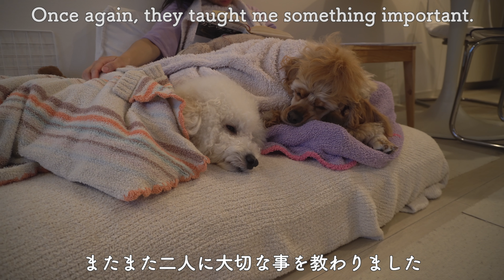先住犬の愛と勇気と感動の物語【 American Cocker Spaniel &Toy Poodle】English translation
アメコカぽーは兎に角ぬいぐるみが大好きです。お散歩にもトイレにも何処にでも持っていこうとします。勿論寝る時も一緒。

そんなぽーが大切にしているぬいぐるみを弟ふーに譲り、差し出しました。

親バカですが、なんとも愛に溢れた光景でした。

音源
DOVA-SYNDROME